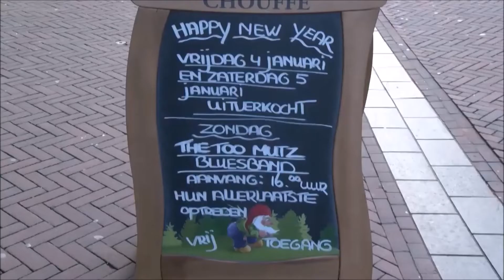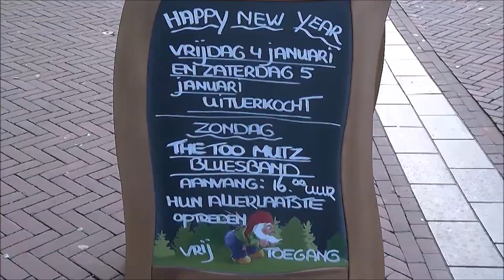RTV Apeldoorn Interview met Jan Kerseboom over het jubileum: 25 jaar Het Bluescafe Apeldoornn NL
👀📹 HET BLUESCAFE APELDOORN Nl 25 Jaar En voor degene die RTV Apeldoorn niet kunnen ontvangen Hieronder in de nieuwsuitzending van donderdag 3 januari ; een TV interview met Jan Kerseboom over het 25 jarig jubileum : Event ☛ Uitverkocht vr. 4 en za 5 jan.! 25 jaar Het Bluescafe Apeldoorn